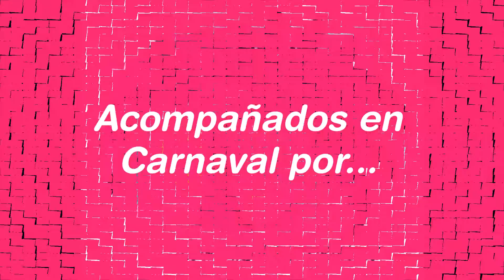Ifitness Tenerife con la Comparsa Rio Orinoco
Llega la luz, el color y la alegría del carnaval a Ifitness Tenerife! Los componentes de Rio Orinoco, unas de las comparsas más importantes del Carnaval tinerfeño, hicieron que nuestros socios no pararan de bailar al ritmo de las batucadas durante toda la tarde. Muchas gracias por acompañarnos, lo pasamos en grande!!